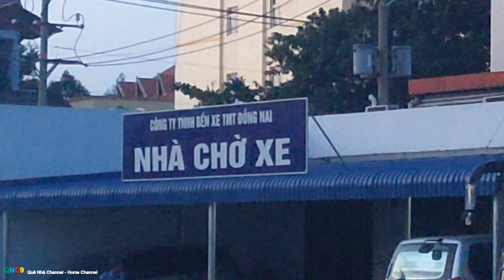CHỜ MẸ ĐI SÀI GÒN VỀ! || QNC9 || WAITING FOR MOTHER TO COME FROM SAIGON! #999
Chờ Mẹ
Ráng vàng đổi hường về tây
Mặt trời đã khuất bóng cây mất rồi
Chị ơi em đói rã rời
Sao không thấy mẹ, kiếm mồi về cho
Mọi hôm mẹ chẳng đi lâu
Ngày năm bảy lượt bắt sâu đem về
Hôm nay chờ đợi lâu ghê
Mẹ đi từ sớm chưa về là sao
Em ơi hãy cố lên nào
Thức ăn khan hiếm tìm lâu đó mà
Con thường hay bỏ mẹ cha
Mẹ cha nào bỏ chúng ta bao giờ
Chị ơi sương đã lờ mờ
Hình như trăng đã đợi chờ ngọn cây
Áo em ưới đẫm rồi này
Chắc mẹ không thể về đây nữa rồi
Đêm nay đói lắm mẹ ơi
Chân tay rời rã không ngồi được lâu
Em sẽ ngủ giấc thật sâu
Chắc là không thức nữa đâu chị à
Hai chị dáng đợi mẹ nha
Ngậm chân em đỡ, sống qua đêm ngày
Chắc mẹ mai sớm sẽ về
Nhắn lời em với,con đây thương nhiều
Nhưng do áo mỏng sương chiều
Con không thể đợi mẹ yêu chở về
Lòng mẹ chắc cũng tái tê
Thương đàn con nhỏ đường về còn đâu
Sài Gòn là gì trong bạn?
Đối diện với câu hỏi “Sài Gòn là gì trong bạn?”, mỗi người chắc hẳn lại có một đáp án khác nhau.
Là phố thị nhộn nhịp ngược xuôi bất kể ngày đêm, những ánh đèn lung linh vẽ lên khung cảnh phồn hoa bậc nhất Việt Nam
Là nơi ôm bao giấc mơ đổi đời của những người con tứ xứ, những giấc mơ có cả "hoa" và "lệ"
Là những tiếng rao hè phố quen thuộc, là tô hủ tiếu nóng hổi hay ly cà phê sữa đá thơm ngọt nơi quán nhỏ ven đường
Là nụ cười tươi, những sự quan tâm ân cần từ người xa lạ khiến bạn dù chỉ đi qua một lần cũng phải âm thầm công nhận "người Sài Gòn dễ thương vô cùng"
Là nơi chứng kiến bao sự đổi thay, bước mỗi ngày lên mỗi ngày từ khói lửa chiến tranh.
Mỗi người đều mang trong tim một Sài Gòn với muôn hình vạn trạng. Nhưng với bất cứ ai, Sài Gòn vẫn luôn đủ lớn, đủ hào sảng để ôm tất cả vào lòng.
Và "Saigonis" là một chuỗi các tập phim phóng sự vẽ lên từng bức chân dung của Sài Gòn trong mắt những người dân nơi đây. Với 6 tập phim, "Saigonis" mang mong muốn khắc họa một cách trọn vẹn và chân thực nhất về thành phố này.
Bước qua từng ngóc ngách, chen chân qua dòng người bước vội, đôi ba câu thăm hỏi, trò chuyện về cuộc sống đời thường với những người vô tình bắt gặp, chúng ta sẽ thấy Sài Gòn hiện lên vừa mới mẻ mà cũng đầy hoài niệm. Từ đó, hy vọng có thể thắp nên sự tò mò của mỗi người về cuộc sống xung quanh, hay chỉ để thêm thương một Sài Gòn quen mà lạ.
Wait Mom
The golden river changed direction to the west
The sun has disappeared from the shadows of the trees
Sister, I'm so hungry
Why don't you see me, find some food for me?
Every day my mother is not gone for long
Every day, five or seven times, we catch worms and bring them back
Waited so long today
Mom left early and hasn't come back yet
Honey, please try harder
Food is scarce and takes a long time to find
Children often leave their parents
No mother or father has ever left us
Sister, the fog has faded
It seemed like the moon was waiting for the top of the tree
My shirt is soaked
Mom probably can't come back here anymore
Mom, I'm so hungry tonight
My limbs are so weak I can't sit for long
I will sleep deeply
Probably won't wake up anymore, sister
You two are waiting for mom
Holding my foot helps, I can live through the night and day
Mom will probably be home soon tomorrow
Message me, I love you so much
But because the shirt is thin and dew in the afternoon
I can't wait for my dear mother to take me home
The mother's heart must also be numb
I love my little children and I still have no way to go home
What is Saigon to you?
Faced with the question "What is Saigon to you?", each person probably has a different answer.
It is a bustling city day and night, the shimmering lights paint the most prosperous scene in Vietnam.
It is a place that holds many life-changing dreams of people from all over the world, dreams that include both "flowers" and "tears".
These are familiar street advertisements, a hot bowl of noodle soup or a cup of sweet, fragrant iced milk coffee at a small roadside shop.
It's the bright smiles and thoughtful care from strangers that make you silently admit, even if you just pass by once, "Saigon people are extremely cute".
It is a place that witnesses many changes, moving forward every day from the smoke and fire of war.
Each person carries in their heart a Saigon with many different shapes and forms. But for anyone, Saigon is always big enough and generous enough to hold everyone in its heart.
And "Saigonis" is a series of reportage episodes that paint a portrait of Saigon in the eyes of the people here. With 6 episodes, "Saigonis" hopes to portray this city in the most complete and .